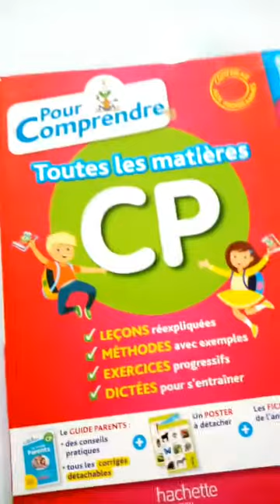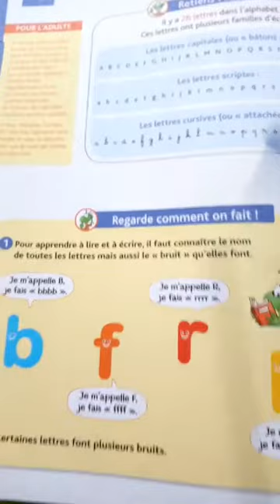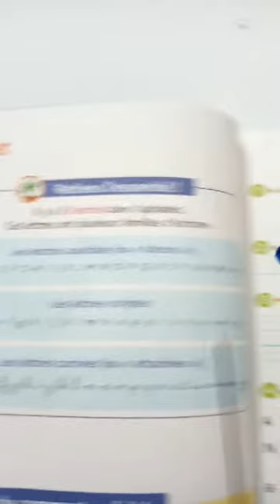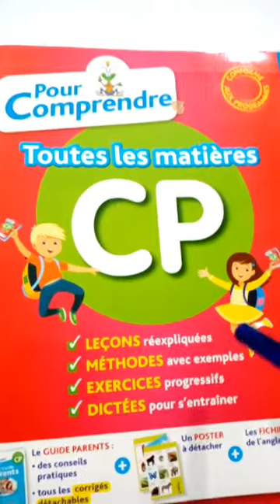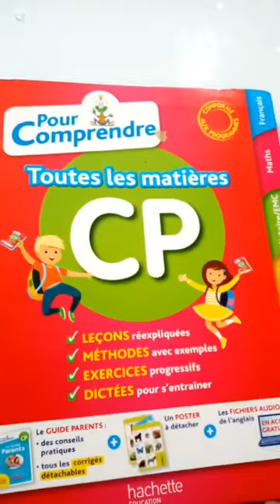Partage Manuel .Méthode de lecture